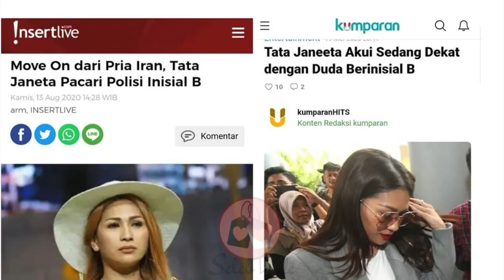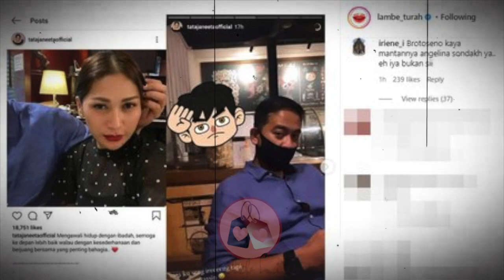TATA JANEETA Dipacari BROTOSENO Mantan Suami ANGELINA SONDAKH?!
Tata Janeeta mengaku telah memiliki kekasih hati. Akan tetapi Tata Janeeta terlihat masih menutupi identitas pacar barunya ini. Berhembus kabar bahwa pacar baru Tata Janeeta ini adalah Brotoseno yang merupakan mantan Angelina Sondakh! Benarkah?!